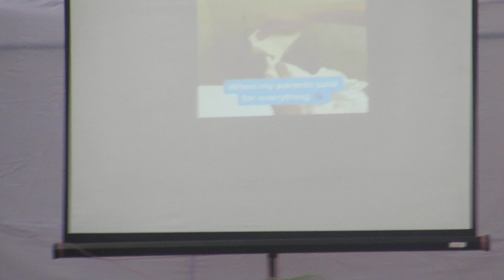শিক্ষার্থীদের বিভিন্ন বিষয়ে নির্দেশনা দিচ্ছেন অধ্যক্ষ মহোদয়।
বিএন কলেজ স্পোর্টস কমপ্লেক্সে শিক্ষার্থীদের সাথে অধ্যক্ষ মহোদয়ের আলাপচারিতা।